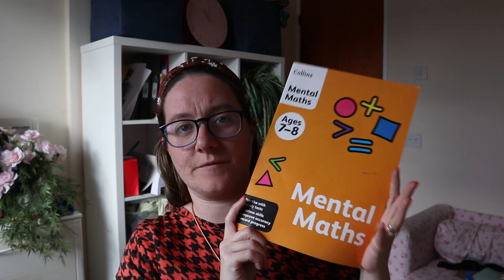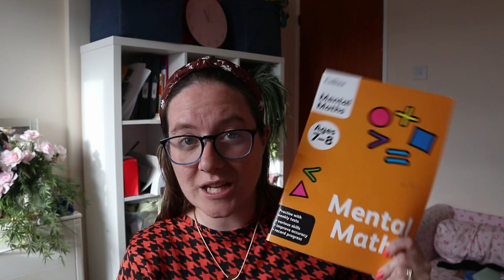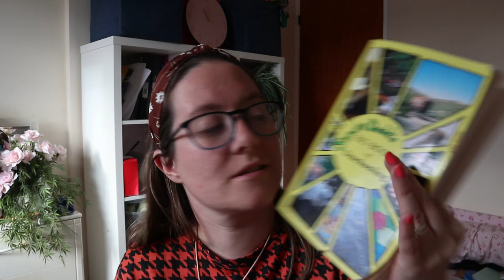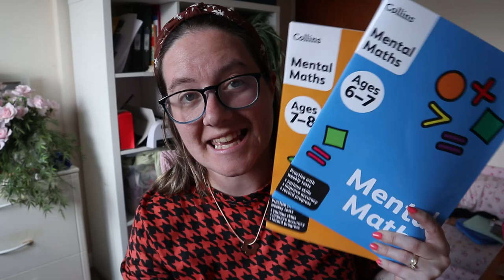Home Education UK | My Biggest Home Education Tip! | Mum of 3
I had an epiphany this week thanks to the help of my wonderful friend "L" and I wanted to share it with you.

My necklace;

Books featured;

Sandra Dodd's Big Book of Unschooling

COLLINS MENTAL MATHS: Ages 6-7 (Collins Practice)